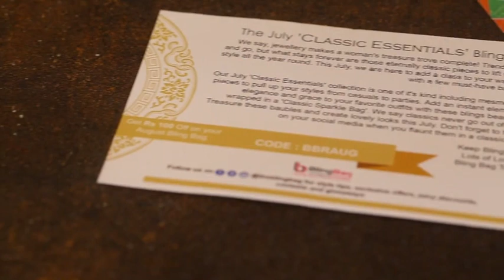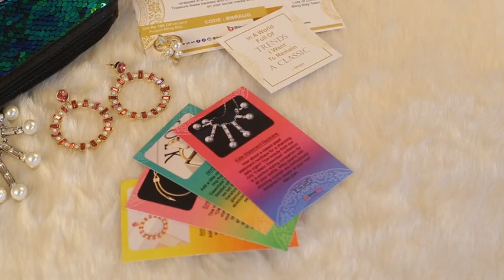July 'Classic Essentials' Bling Bag Unboxing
Check out the classy pieces in our July super awesome sequins Bling Bag!